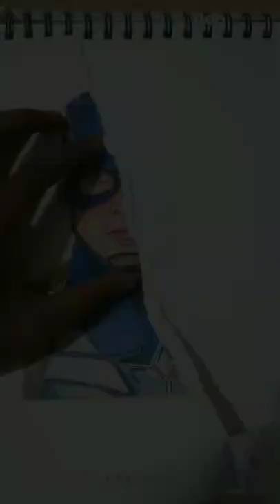I can't believe.. Destroy my Steve Rogers drawing for this...😳 ....